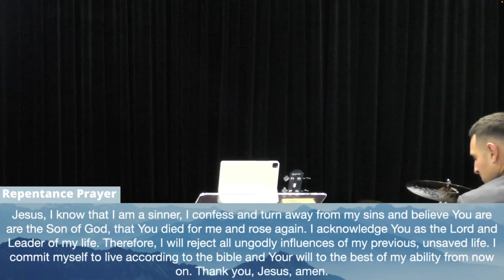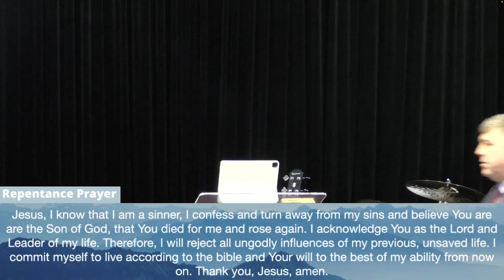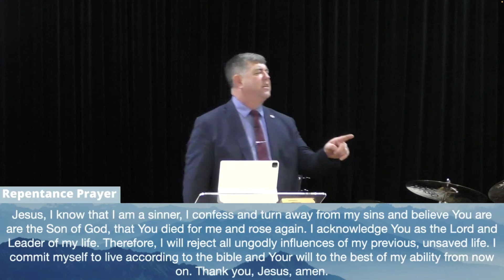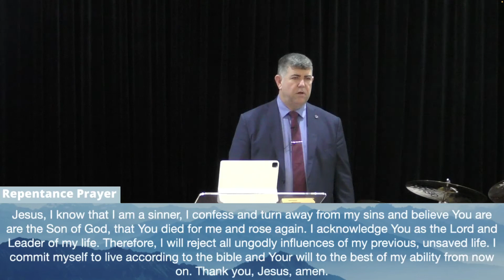It's Your Will | Revival with Evangelist Cory Bourne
Wednesday Evening Service, 19 October 2022 @ 7:30pm.

Welcome to The Potter's House Inner West Church online!

We would love for you to join our regular services every:
Wednesday @ 7:30pm

If you would like to give to our ministry, our online giving details are:
​Name: Potters House Inner West
BSB: 012-055
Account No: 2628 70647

God bless,
Pr Dinh Luu